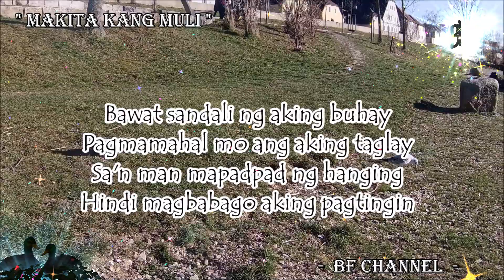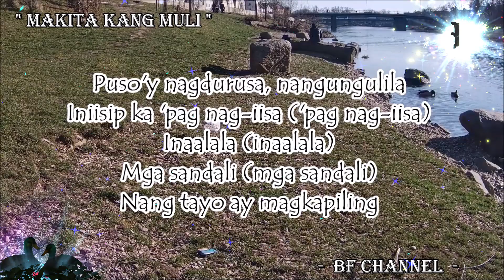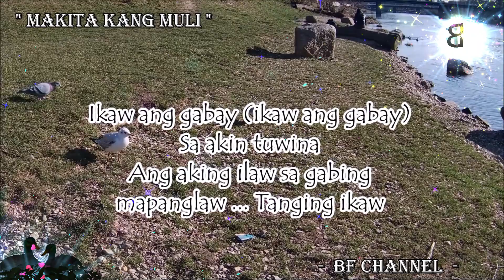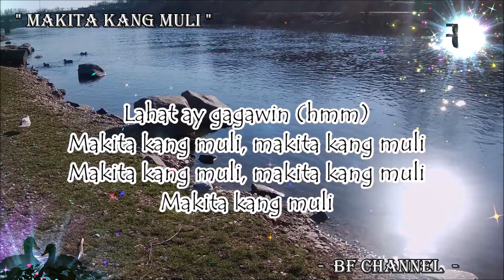Makita Kang Muli ( Lyrics ) - Sugarfree || GERMANY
🎶 𝓜𝓾𝓼𝓲𝓬

Singer/s:  Sugarfree
Title: Makita Kang Muli (To See You Again in English)

There's a link below for a Sample Video (revived by new artist/s)

( NO single Animal pictures or videos in this Channel were taken from any Websites )
warm greetings,
𝓑𝓕 𝓒𝓱𝓪𝓷𝓷𝓮𝓵 👈@BFdEutschLaNd
River Wild Birds in Germany

(No pro pero trying hard pa rin 😄)

Makita Kang Muli

𝓛𝔂𝓻𝓲𝓬𝓼

Ooh-whoa-ooh-whoa-ooh-whoa
Oh-whoa-whoa-whoa

Bawat sandali ng aking buhay
Pagmamahal mo ang aking taglay
Sa'n man mapadpad ng hanging
Hindi magbabago aking pagtingin
Pangako natin sa Maykapal
Na tayo lamang sa habang-buhay
Maghintay
Ipaglalaban ko ang ating pag-ibig
Maghintay ka lamang, ako'y darating
'Pagka't sa isang taong mahal mo ng buong puso
Lahat ay gagawin, makita kang muli
Makita kang muli

𝓞𝓯𝓯𝓲𝓬𝓲𝓪𝓵 𝓥𝓲𝓭𝓮𝓸

👉 Migz & Maya - Makita Kang Muli (Official Lyric Video) | MIGZ & MAYA

Makita Kang Muli ( Lyrics ) - Sugarfree